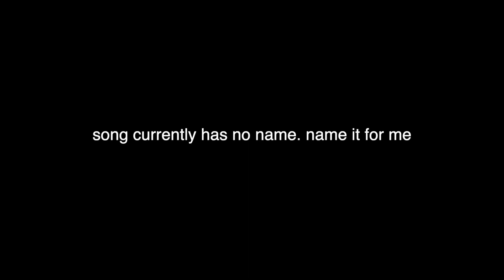New song today - 20th Nov 2021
started/finished today